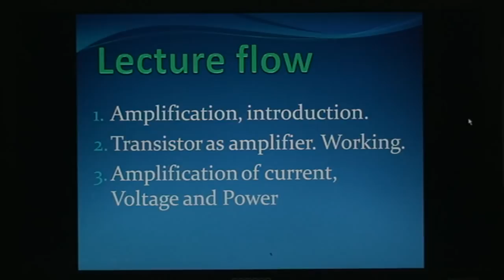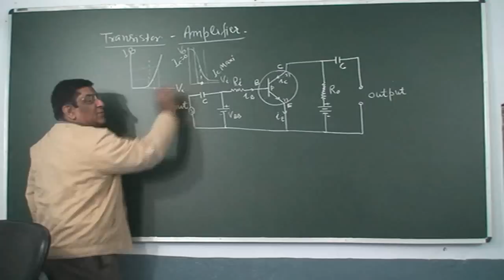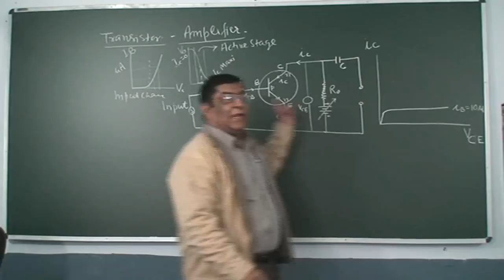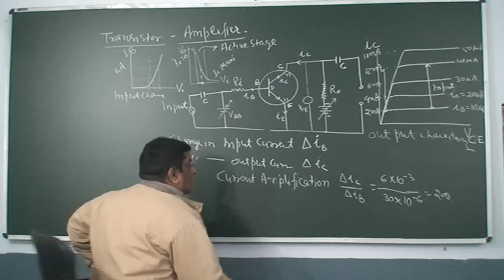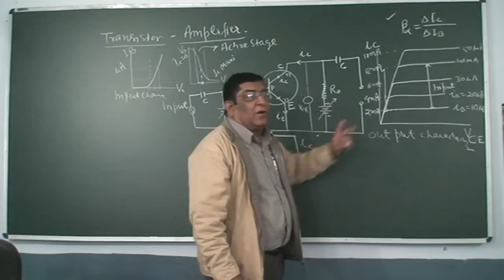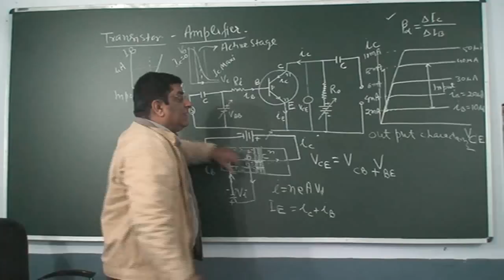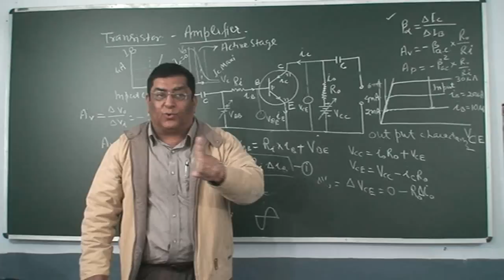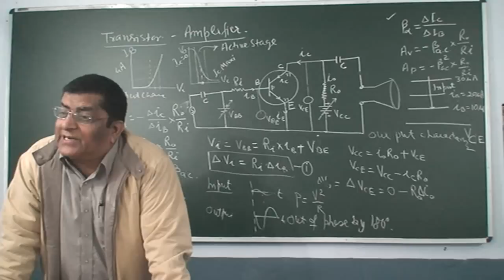XII_102a. Transistor as amplifier (Alternate)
Physics, Class  XII Chapter : Semiconductors    Topic : Transistor Amplifier    Classroom lecture by Pradeep Kshetrapal. Language : English mixed with Hindi.